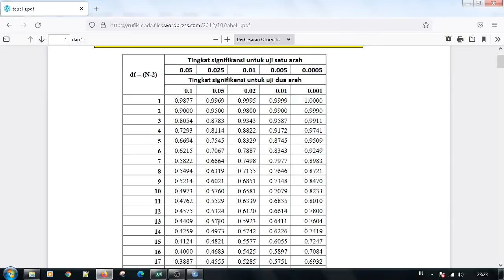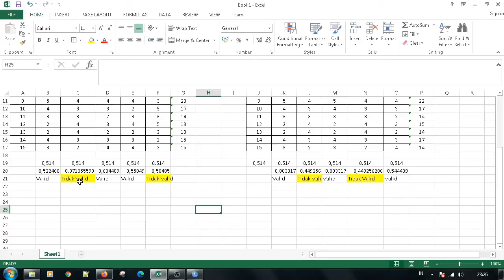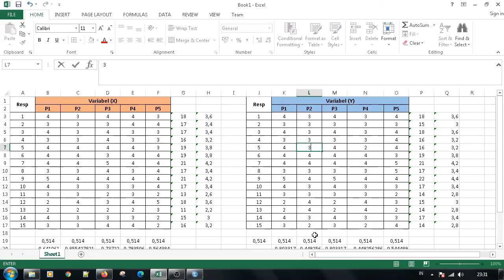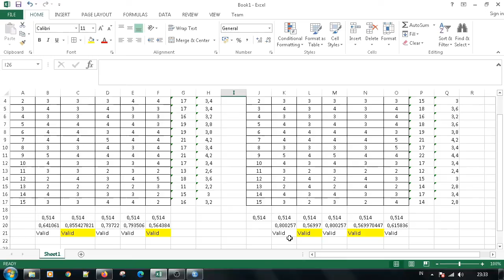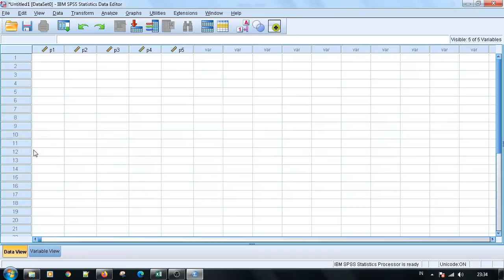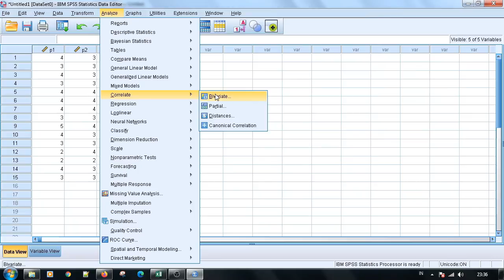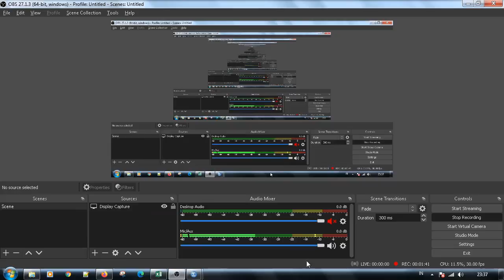Cara Membuat Data Tidak Valid Menjadi Valid - Penyebab Uji Validitas Tidak Valid - Validitas SPSS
cara membuat data tidak valid menjadi valid uji validitas spss. cara mengubah data tidak valid menjadi valid. penyebab uji validitas tidak valid. dalam uji validitas spss bagaimana cara membuat data tidak valid menjadi valid. berikut uji validitas dan reliabilitas spss cara membuat data tidak valid menjadi valid.